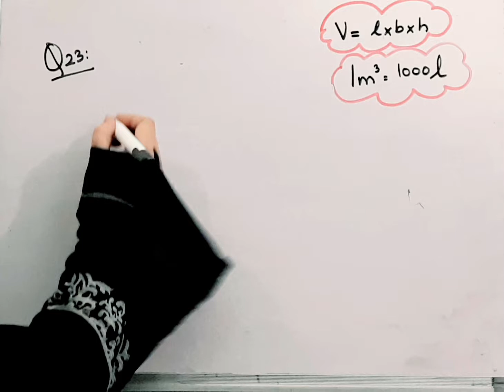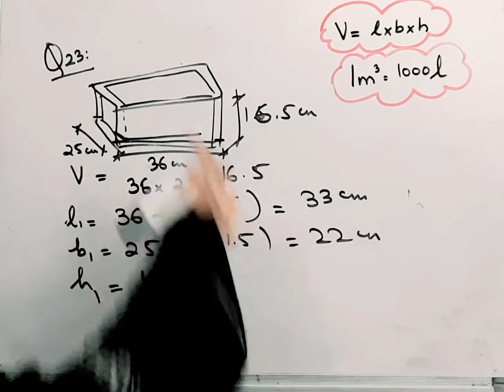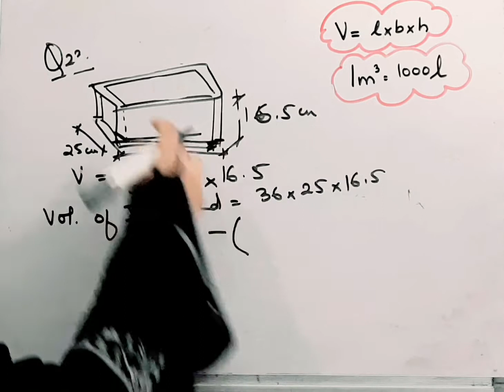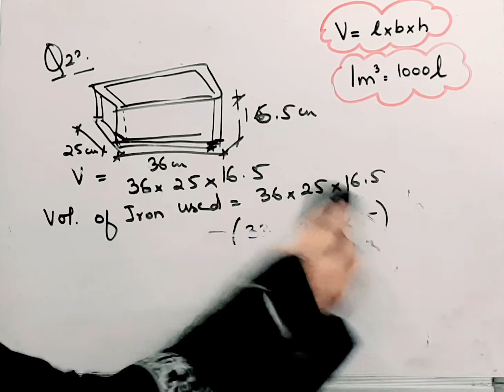Find volume iron open box dimensions at 36 cm x25 cm x16.5 cm the box 1.5cm if 1 cm weights 8.5 gr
Find the volume of iron required to make an open box whose external dimensions at 36 cm x25 cm x16.5 cm the box being 1.5cm thick throughout if 1 cm cube of iron weights 8.5 grams find the weight of the empty box in kilograms I @brainosolutions